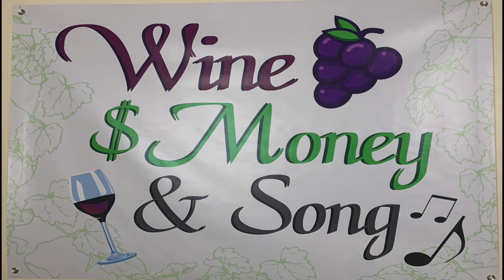California's First Growth Cabernet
Tom Categorizes The Top 5 Cabernet Based Wines in California